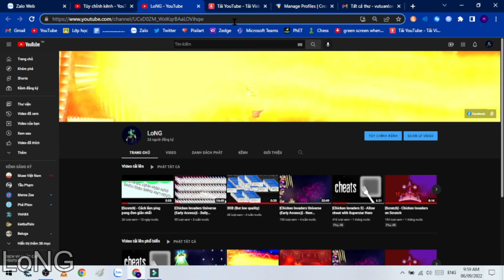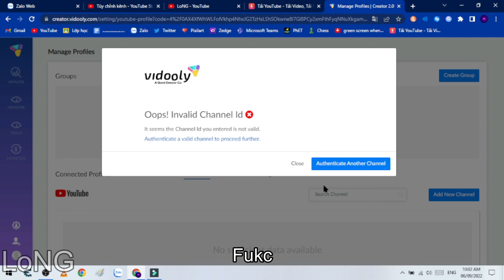When someone is unsub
Kill yourself or sub (joke)
[Social Media]